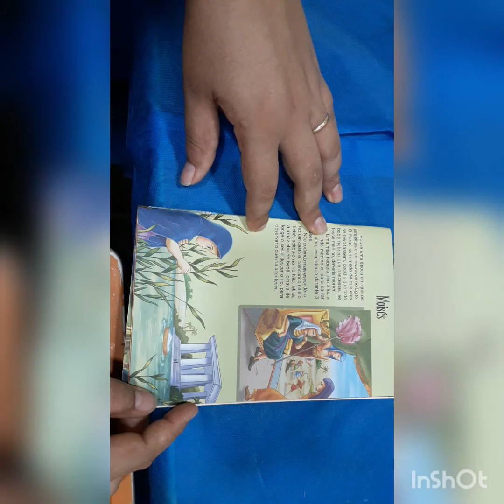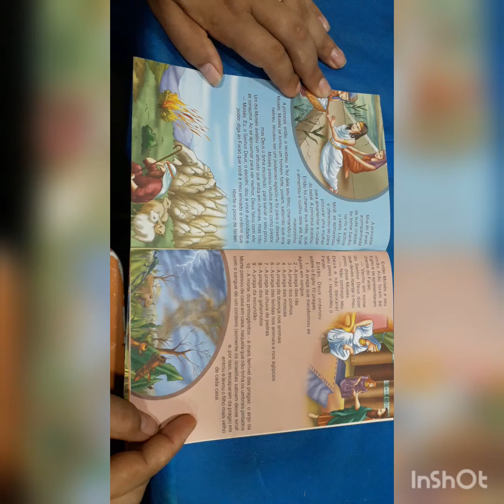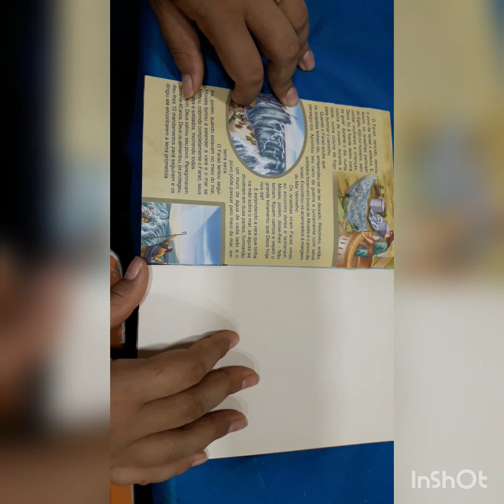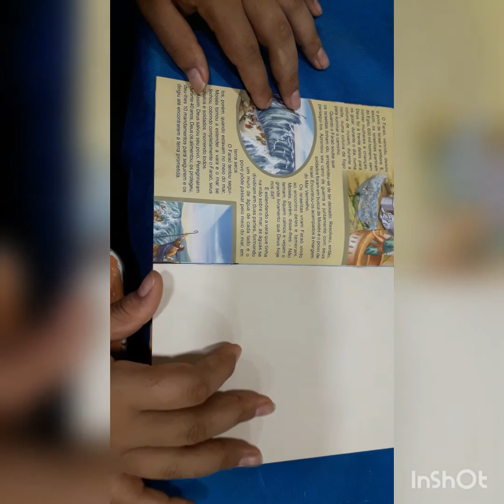Aula de Ensino Religioso e Arte. 13.11.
Professora Flavia Lobo aula de Ensino Religioso e Arte. 2/ ano 13.11.